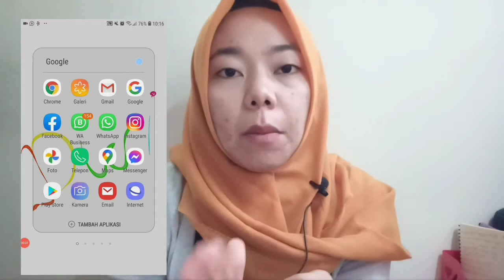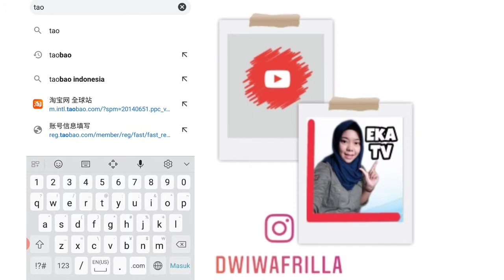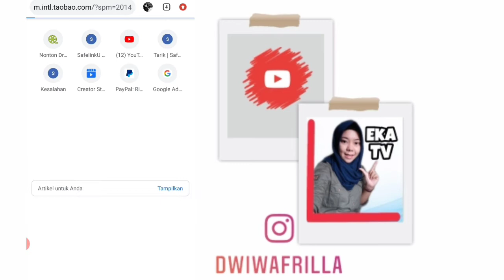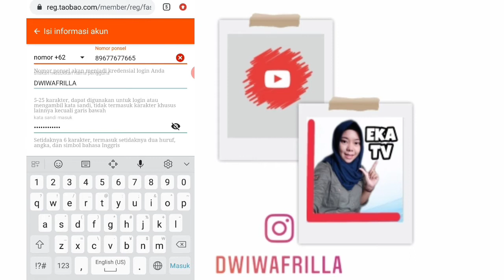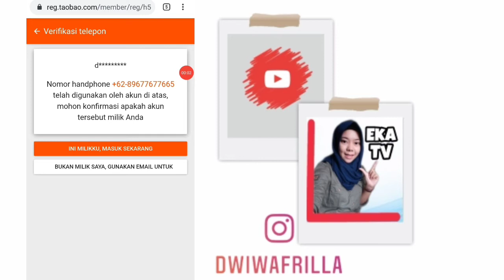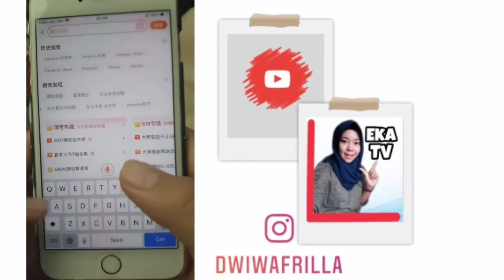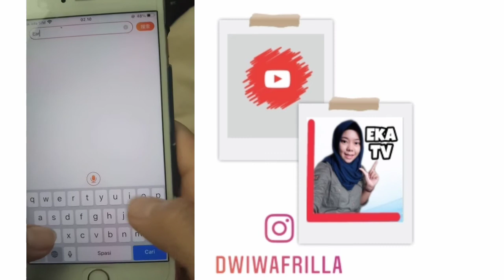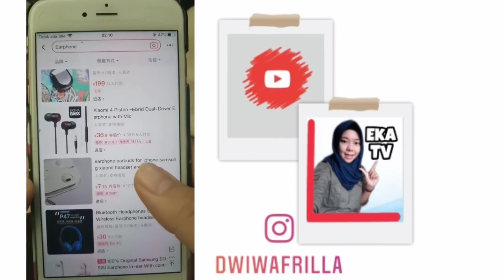Ini dia cara jadi importir barang dari china hanya pakai aplikasi//barang lebih murah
Assalamualaikum wr.wb

Halo kak...

Kamu buka online shop…??? Tentunya cari barang yang lebih murah kan untuk dijual lagi.

Coba deh simak video aku,siapa tau cocok dengan kamu😊

Cara jadi importir barang dari china sangat gampang.Bisa dilakukan pakai aplikasi aja.

Jangan lupa juga untuk tetap cintai produk dalam negeri ya.